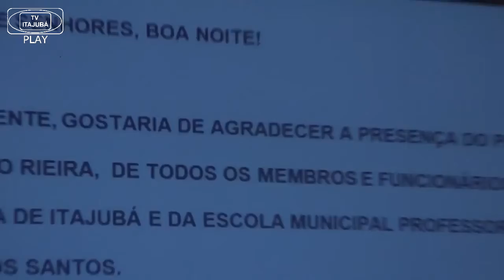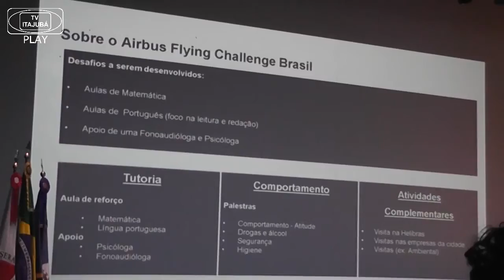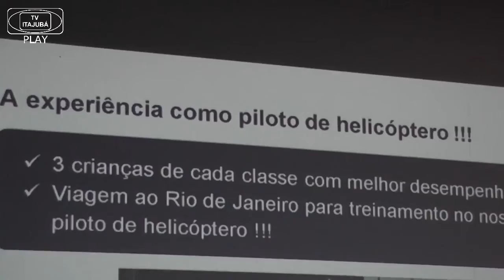AIRBUS - TV ITAJUBA NEWS